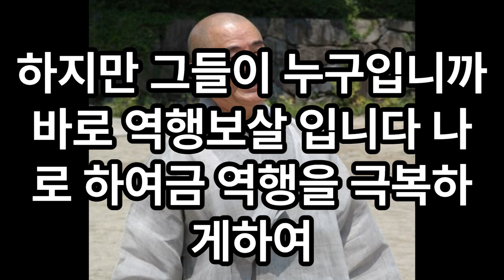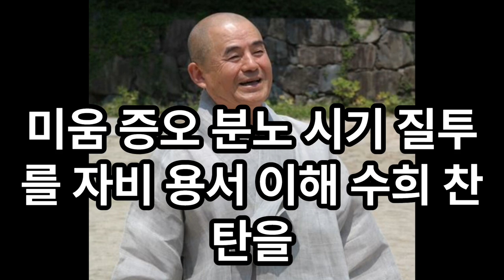자연히 내 자식들에게도 좋은 일이 생기게 됩니다,나를 향상시키는 역행보살 혜국스님 법문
혜국스님 법문 .. 나를 향상시키는 역행보살 남편이나 자식들, 이웃과 친구 동료 등에 대해 미워하는 마음이 조금씩 있습니다.곧 주변에 '꼴통'이 있기 마련이며, 나와 맞지 않는 이 꼴통들이 애를 먹이는 경우가 자주 있습니다.
그런데 '나를 애먹이는 사람'도 그냥  이 세상에 오는 것이 아닙니다.내가 전생에 그 사람에게 빚을 졌기 때문에 나에게로 와서 꼴통 짓을 하는 것입니다.그런데 우리가 향상을 하고 부처의 길을 가기 위해서는, 복을 쌓고 공덕을 짓기 위해서는 꼴통인  그 사람을 참아내어야 합니다.가족 중에도 유독 꼴통 짓을 하는 사람이 있습니다. 친구 회사동료 중에도 맞지 않는 사람, 싫은 사람이 꼭 있기 마련입니다. 자연 그와 같은 사람을 만나면 싫어지고
짜증이 나고 기분이 나빠집니다.하지만 그들이 누구입니까? 바로 역행보살입니다. 나로 하여금 역행을 극복하게 하여, 나를 한 단계높이 올라갈 수 있게 만들어 주는 보살입니다. 그러므로 그와 같은 사람을 만나면  '증오'보다는 향상의 기회로 삼아야 합니다.'저 사람이 없다면 내가 어떻게 참는 법을 수행하겠는가? 이렇게 역행보살의 인연으로 만났으니, 향상의 기회로 삼을 뿐 저 사람을 미워하면 안 된다.'나아가 달라이라마 스님처럼 '부처를 이루어야 할 내 몸 안에 증오심 같은 쪼잔한 마음을 넣어둘 수 없다'라고 생각하게 된다면, 그리고 증오심을 자비심으로 바꾼다면 정말 대단한 사람이 될 수 있습니다. 적어도 우리 불자들은 '나'를 괴롭게 하고 힘들게 했던 사람들이 잘못되거나 어려움에 빠져 있는 것을 보면서 고소해 하거나 기뻐해서는 안됩니다.오히려나 역시 그와 같은 처지가 될 수 있음을 상기하면서 타산지석으로 삼아야 합니다. 그리고 스스로를 점검해야 합니다.'나는 지금 어디쯤 와 있는가?''내 원을 성취함에 필요한 힘을 얼마나 길렀는가?''내 소중한 사람들의 힘든 모습을 얼마나 이해해 주고 있는가''소중한 사람들을 위해 무엇을 해주고 있는가?'이렇게 자신과 주변을 되돌아 보면서 모두가 함께 잘되고 깨어나는 길로 나아가야 합니다. 그리고 남이 잘되는것에 대해서도 좋은쪽으로 마음을 써야 합니다.어리석은 사람들은 남이 잘되면 시기심과 질투심을 일으키지만,지혜로운 사람은 다른 사람 잘되는 것이 내가 잘되는 일임을 알기 때문에 시기.질투하지 않고 따라서 기뻐합니다. 이것이 수희입니다.속담에 '사촌이 땅을 사면 배가 아프다'는 말이 있습니다. 또 어떤 사람은대학입시에서 내 자식이 떨어지고 다른집 자식이 합격하면 배 아파합니다.'저집 아이는 어쩌다 재수가 좋아서 됐겠지. 그 아이가 내 아들보다 잘난 구석이 어디 한군데라도 있었던가.'그런데 남이 잘되는 것을 함께 기뻐해 주지 않고 시기심을 일으켜 '안좋은 소리'를하게되면, 도리어 '안되는 기운'이 내게로 모입니다. 남이 잘못되기를 바라는 잘못된 기운이 내 집으로 모여들어 내 집안을 흔들게 됩니다.왜입니까? 애당초 내가 안되는 씨앗을 심었기 때문입니다.
반대로 '내 자식은 떨어졌지만 그 집이라도 합격 하였구나. 정말 다행이다'라고 생각하면 나와 내집에 잘되는 기운이 모이게 되며, 다음에는 자연히 내 자식들에게도 좋은 일이 생기게 됩니다.'태풍치는 바다가 아니면 명선장이 나올 수 없다'는 영국 속담으로도 알수 있듯이, 인간관계의 어려움을 잘 극복하면 우리는 고해를 능히 건너는 대보살이 될수 있습니다.힘들게 하고 애를 먹이는 역행보살과 함께 할때 오히려 멋진 원을 세우고 선을 잘 그은 다음 묵묵히 농사를 지어가는 사람,'남탓'보다는 서로를 존중할 줄 아는 사람, 미움 증오 분노 시기 질투를자비 용서 이해 수희 찬탄을 하는 사람이 되어  참으로 복되고 평화롭게 살기를 축원 드립니다. 남편이나 자식들, 이웃과 친구 동료 등에 대해 미워하는 마음이 조금씩 있습니다.곧 주변에 '꼴통'이 있기 마련이며, 나와 맞지 않는 이 꼴통들이 애를 먹이는 경우가 자주 있습니다.
그런데 '나를 애먹이는 사람'도 그냥 이 세상에 오는 것이 아닙니다.내가 전생에 그 사람에게 빚을 졌기 때문에 나에게로 와서 꼴통 짓을 하는 것입니다.그런데 우리가 향상을 하고 부처의 길을 가기 위해서는, 복을 쌓고 공덕을 짓기 위해서는 꼴통인 그 사람을 참아내어야 합니다.가족 중에도 유독 꼴통 짓을 하는 사람이 있습니다. 친구 회사동료 중에도 맞지 않는 사람, 싫은 사람이 꼭 있기 마련입니다. 자연 그와 같은 사람을 만나면 싫어지고 짜증이 나고 기분이 나빠집니다.하지만 그들이 누구입니까? 바로 역행보살입니다.
나로 하여금 역행을 극복하게 하여, 나를 한 단계높이 올라갈 수 있게 만들어 주는 보살입니다. 그러므로 그와 같은 사람을 만나면  '증오'보다는 향상의 기회로 삼아야 합니다.'저 사람이 없다면 내가 어떻게 참는 법을 수행하겠는가? 이렇게 역행보살의 인연으로 만났으니, 향상의 기회로 삼을 뿐 저 사람을 미워하면 안 된다.'나아가 달라이라마 스님처럼 '부처를 이루어야 할 내 몸 안에 증오심 같은 쪼잔한 마음을 넣어둘 수 없다'라고 생각하게 된다면, 그리고 증오심을 자비심으로 바꾼다면 정말 대단한 사람이 될 수 있습니다.
적어도 우리 불자들은 '나'를 괴롭게 하고 힘들게 했던 사람들이 잘못되거나
어려움에 빠져 있는 것을 보면서 고소해 하거나 기뻐해서는 안됩니다.
오히려나 역시 그와 같은 처지가 될 수 있음을 상기하면서 타산지석으로 삼아야 합니다. 그리고 스스로를 점검해야 합니다.'나는 지금 어디쯤 와 있는가?''내 원을 성취함에 필요한 힘을 얼마나 길렀는가?''내 소중한 사람들의 힘든 모습을 얼마나 이해해 주고 있는가''소중한 사람들을 위해 무엇을 해주고 있는가?'이렇게 자신과 주변을 되돌아 보면서 모두가 함께 잘되고 깨어나는 길로 나아가야 합니다. 그리고 남이 잘되는것에 대해서도 좋은쪽으로 마음을 써야 합니다.어리석은 사람들은 남이 잘되면 시기심과 질투심을 일으키지만,지혜로운 사람은 다른 사람 잘되는 것이 내가 잘되는 일임을 알기 때문에 시기.질투하지 않고 따라서 기뻐합니다. 이것이 수희입니다.속담에 '사촌이 땅을 사면 배가 아프다'는 말이 있습니다. 또 어떤 사람은대학입시에서 내 자식이 떨어지고 다른집 자식이 합격하면 배 아파합니다.'저집 아이는 어쩌다 재수가 좋아서 됐겠지. 그 아이가 내 아들보다 잘난 구석이 어디 한군데라도 있었던가.'그런데 남이 잘되는 것을 함께 기뻐해 주지 않고 시기심을 일으켜 '안좋은 소리'를하게되면, 도리어 '안되는 기운'이 내게로 모입니다. 남이 잘못되기를 바라는 잘못된 기운이 내 집으로 모여들어 내 집안을 흔들게 됩니다.왜입니까? 애당초 내가 안되는 씨앗을 심었기 때문입니다.반대로 '내 자식은 떨어졌지만 그 집이라도 합격 하였구나. 정말 다행이다'라고 생각하면 나와 내집에 잘되는 기운이 모이게 되며, 다음에는 자연히 내 자식들에게도 좋은 일이 생기게 됩니다.'태풍치는 바다가 아니면 명선장이 나올 수 없다'는 영국 속담으로도 알수 있듯이, 인간관계의 어려움을 잘 극복하면 우리는 고해를 능히 건너는 대보살이 될수 있습니다.힘들게 하고 애를 먹이는 역행보살과 함께 할때 오히려 멋진 원을 세우고 선을 잘 그은 다음 묵묵히 농사를 지어가는 사람,'남탓'보다는 서로를 존중할 줄 아는 사람, 미움 증오 분노 시기 질투를자비 용서 이해 수희 찬탄을 하는 사람이 되어  참으로 복되고 평화롭게 살기를 축원 드립니다.